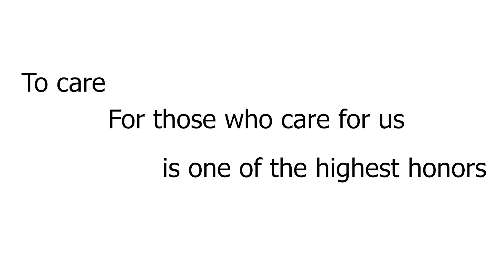PrevMed Capstone Project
mahalin niyo si lolo at lola